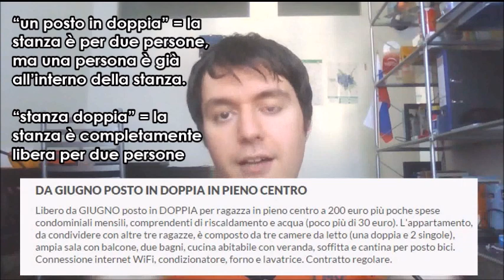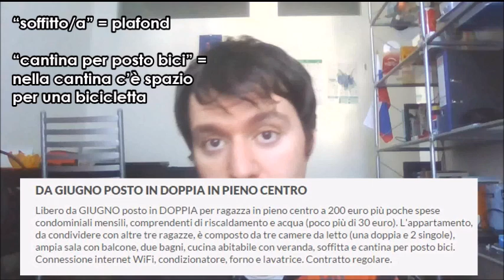Apprendre l'Italien - Leçon 61 (partie 1) /// Comment lire une annonce pour trouver un logement